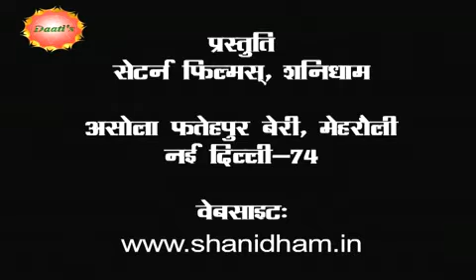10th October 2013 Daati Gurumantra by Mahamandleshwar Paramhans Daati Maharaj